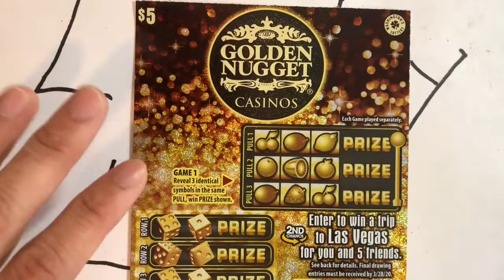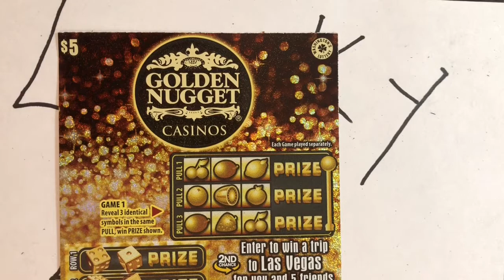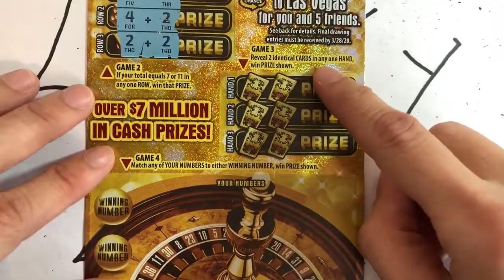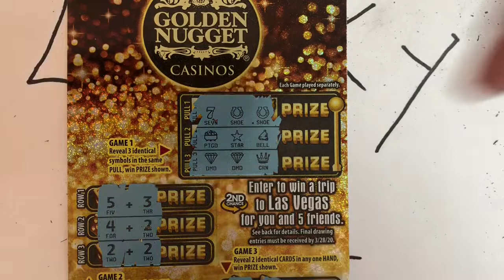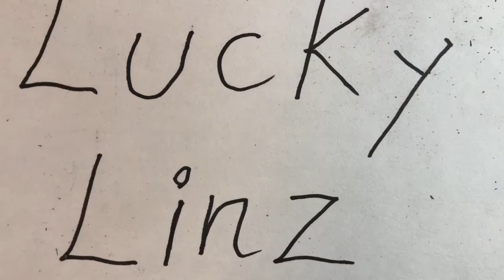THE VERY LAST TICKET🍀 THANK YOU, LUCKY LINZ💖😃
💕🍀LUCKY LINZ🍀💕